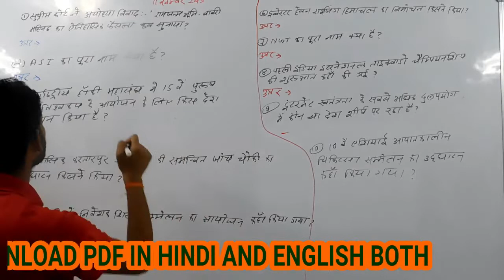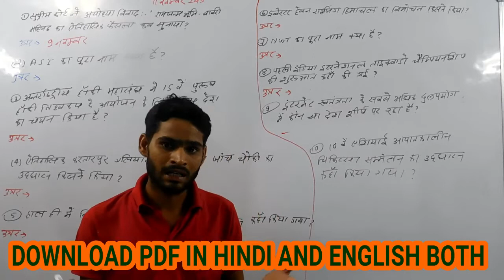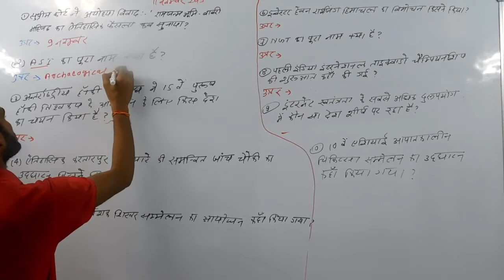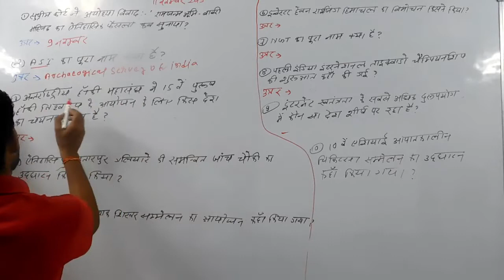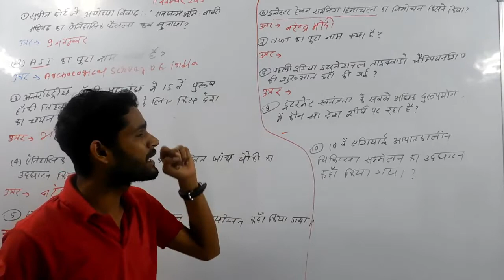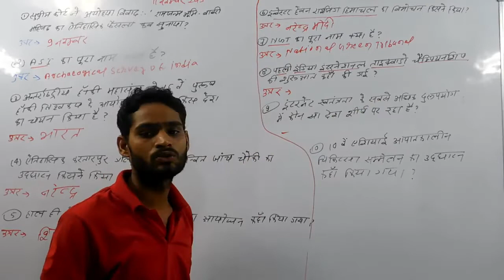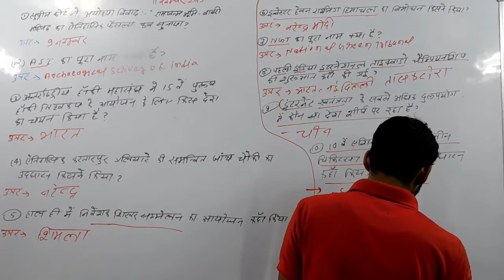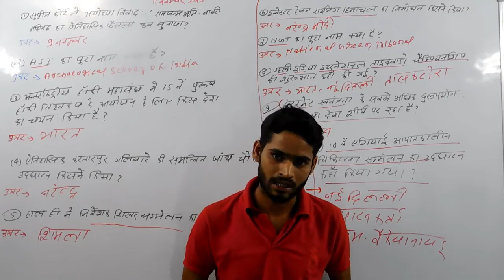CURRENT AFFAIRS 11 NOV | DOWNLOAD PDF IN ENGLISH AND HINDI BOTH | BHU WORLD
Download pdf in hindi and english both

नमस्कार

इसके अलावा BA LLB , LLB  एवं CHS जैसे कोर्स की भी क्लास जल्द शुरू की जाएगी । इसके अतिरिक्त अन्य किसी भी विषयों के लिए क्लास स्टार्ट होने की संभावना नहीं है ।

हमारी पहली बैच फूल हो चुकी है और अब दूसरे बैच में ही एडमिशन मिलेगा जिसके संबंधित अधिक जानकारी के लिए इस वीडियो को देखें

Regards

BHU WORLD